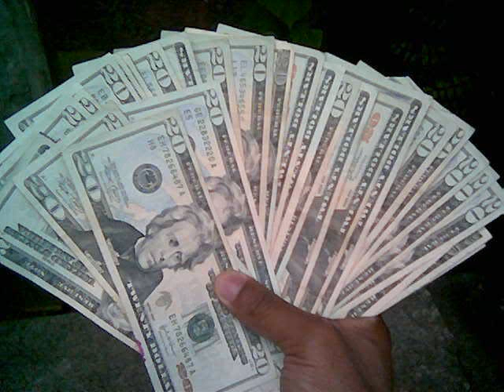gospel gangstaz- a gruuv fo sum preechin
This is a few pictures set to "A Gruuv Fo Sum Preechin"  by the Gospel Gangstaz